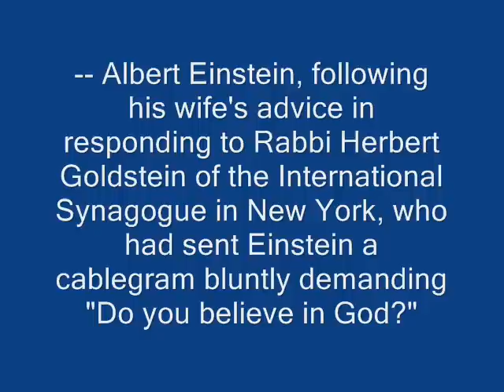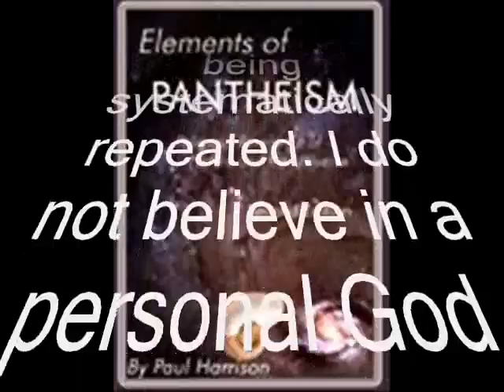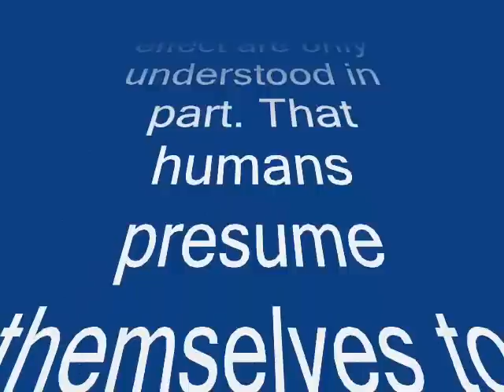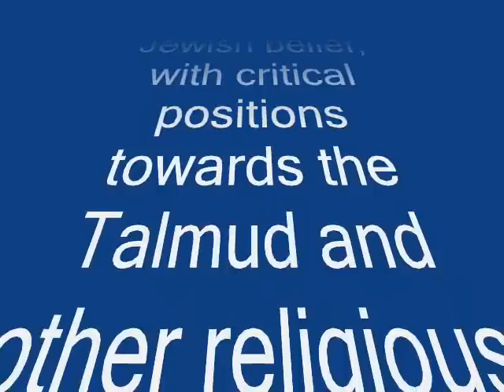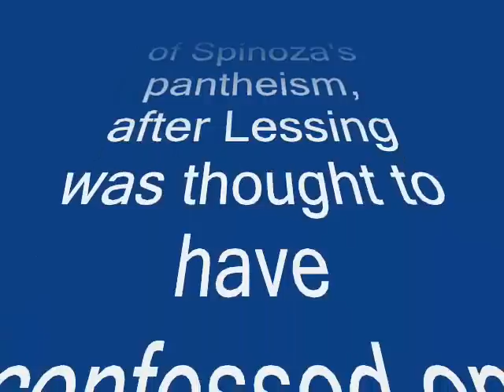Was Einstein a Pantheist?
Relevant quotes from Einstein and a brief background of Spinoza. The argument that Spinoza was a Pantheist is invalid. The term "pantheist" was purportedly first used by Irish writer John Toland in his 1705 work, Socinianism Truly Stated, by a pantheist. Spinoza lived from 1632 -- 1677. He like many early philosophers may have had principles that would now be termed Pantheistic, but in their time, this word did not exist. The word atheist did, no belief in a mystical God.